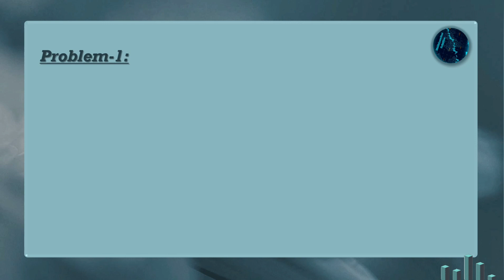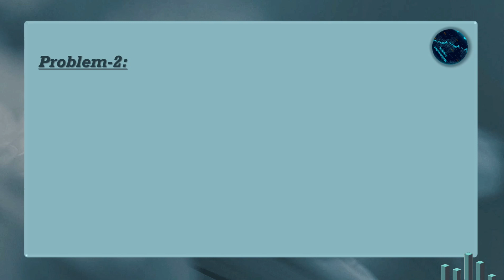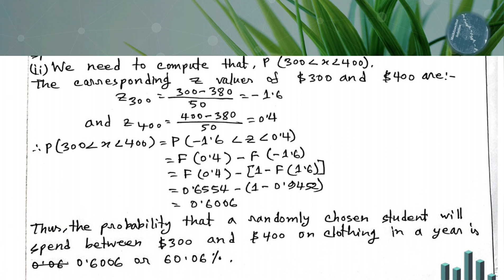Statistics- Part I (Book: Newbold, Carlson, & Thorne)-2 Problems with Solutions for 2023 & Beyond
Reference: Newbold, P., Carlson, M. W., & Thorne, M. B. (2012). Pearson Education.

“MathEconStat Solutions is the key that will ease your study…”

statistics (book: newbold, carlson, & thorne),
statistics and probability books,
steve donoghue biography starter kit,
story of seasons friends of mineral town romance,
z score model altman
sust
sust campus
sust university campus
sust cse
sust campus tour